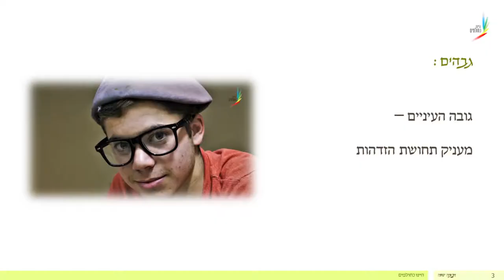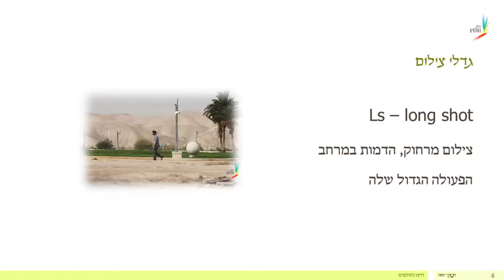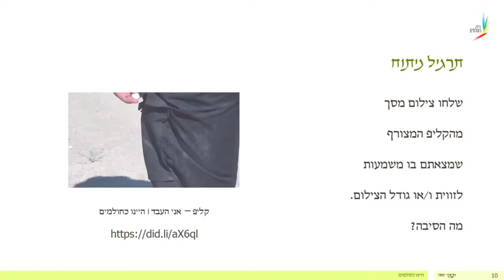זויות וגדלי שוטים | פרק 3 - יסודות בצילום אמנותי גם מפלאפון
מה משדרת זווית צילום נמוכה או גבוהה? מאיזה גובה כדאי לצלם ילדים? למה את היטלר ימ"ש הנציחו ממש מתחתיו?

פרק 3 בסדרת סרטוני הדרכה מתוך קורס צילום אמנותי, והפעם - גם דרך מצלמת הפלאפון הנייד.